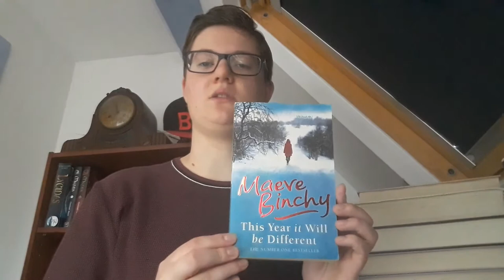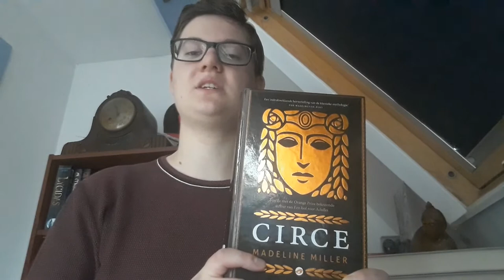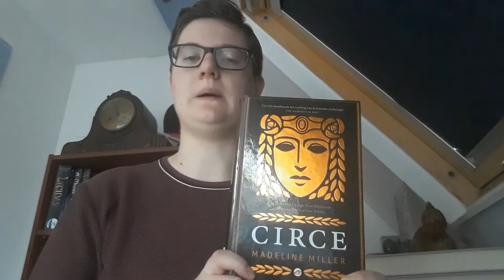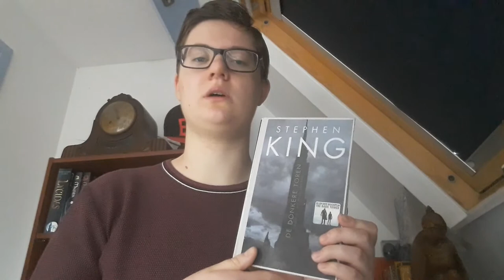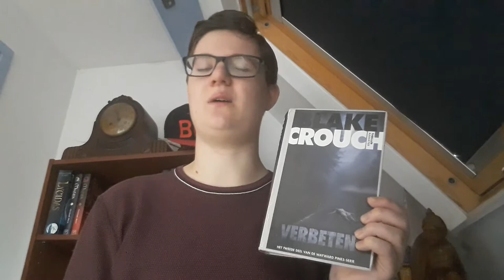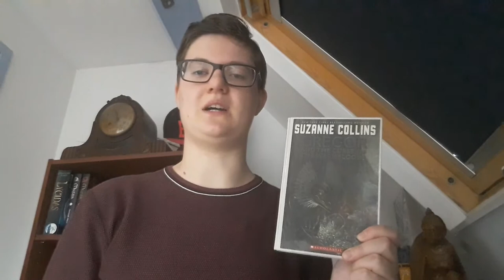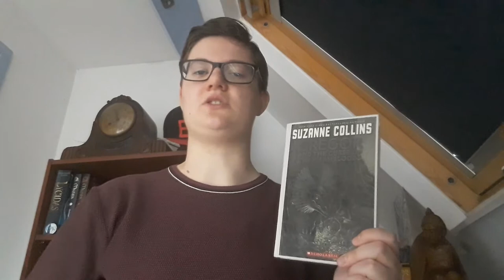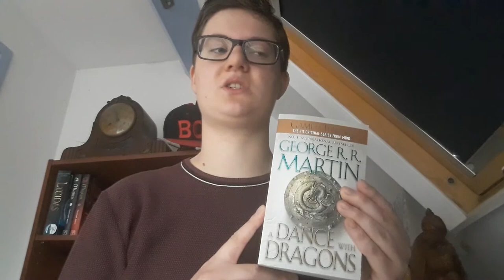January TBR | Books To Be Read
My January To Be Read video. These are all the books I’m going to read in January and I’m really excited about them! What are some books you are planning to read in January? I would love to know.

Down below I’ve put some links for you to check out.

Gregor and the curse of the warmbloods (Underland chronicles #3) by Suzanne Collins:

A dance with dragons (A song of ice and fire #5) by George R.R. Martin: